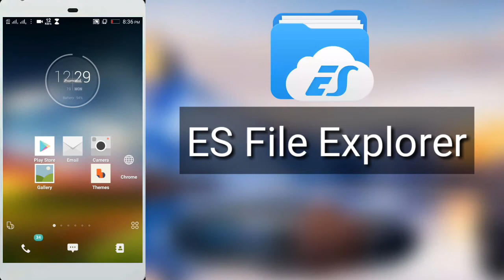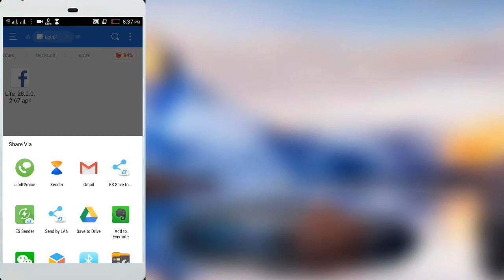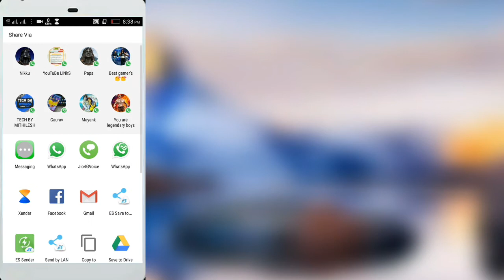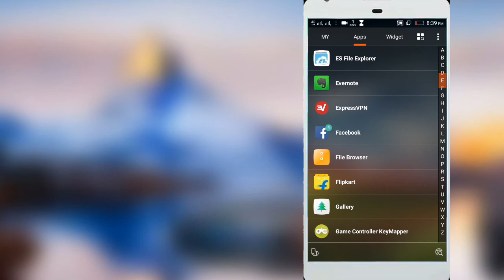😱Send Any APK / Games Through What's app📲 Easily 😎|| Must Watch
see this full video and like this